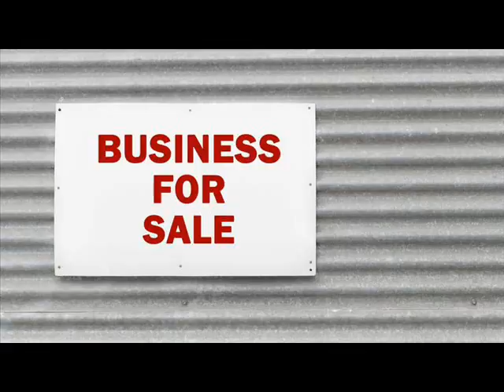Websites For Sale Anahola Hawaii .wmv